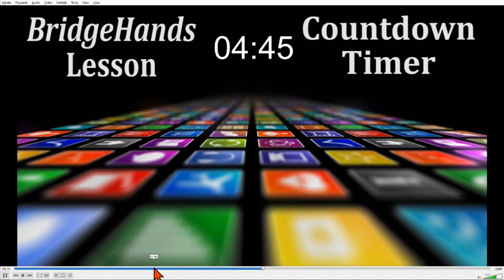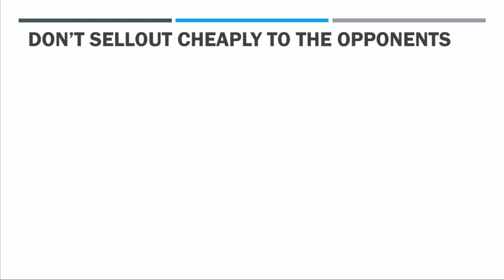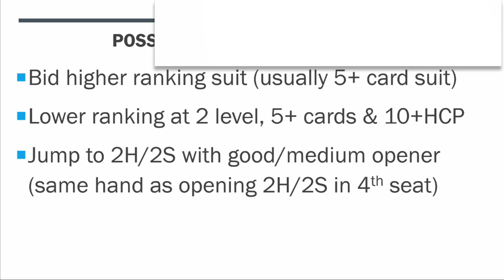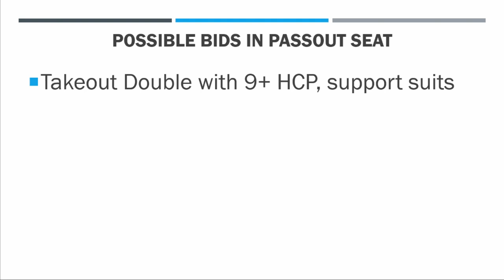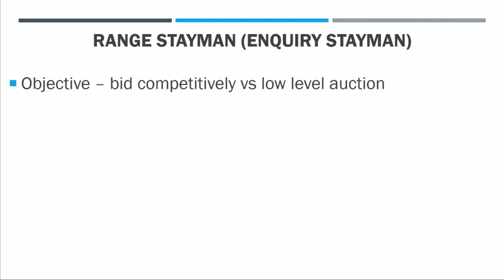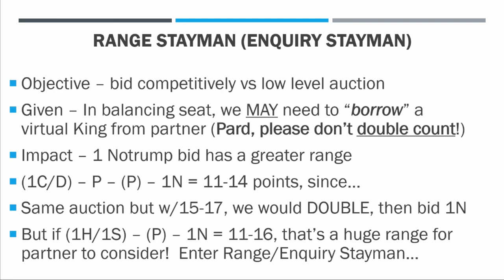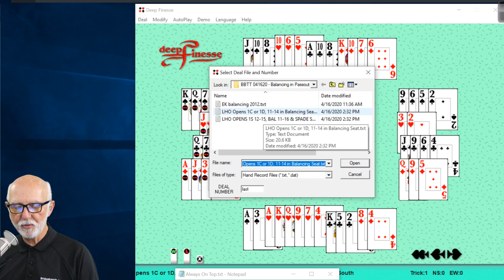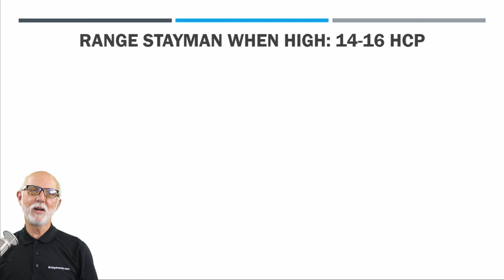4/16/20 BridgeHands Bridge Talk Today, Balancing Seat Bids - Part 1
BridgeHands "variety show" - let's talk Bridge.  Hand evaluation, bidding, conventions, play, leads, carding, strategies, communication, trust, respect, personalities, rules and of course we'll have a HOTD - Hand Of The Day!